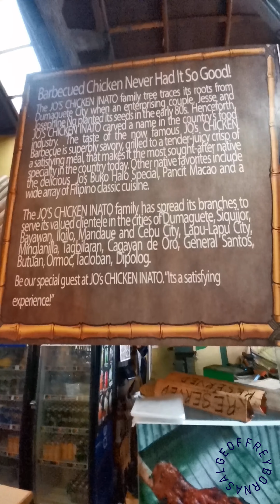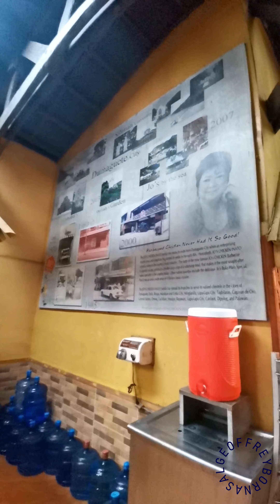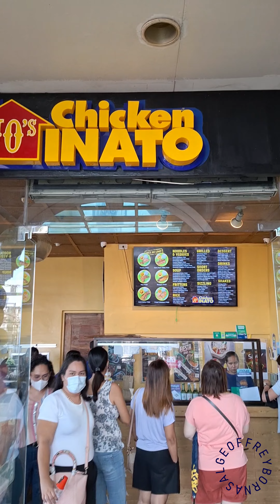JO'S CHICKEN INATO Happy 30th Anniversary!